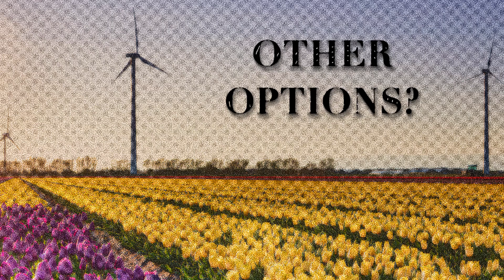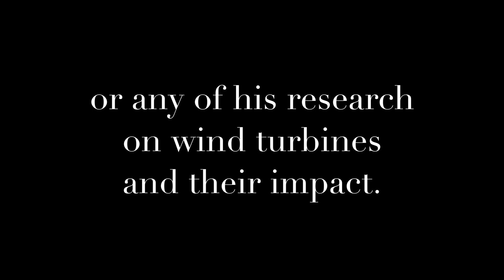Expert on Dangers of Wind Turbines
Energy Engineer Bill Acker on the dangers of wind turbines